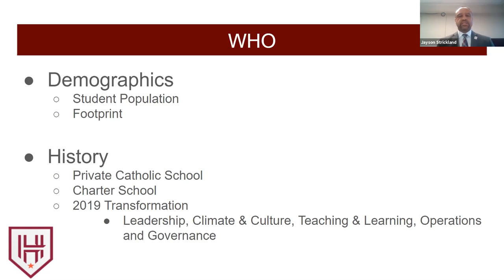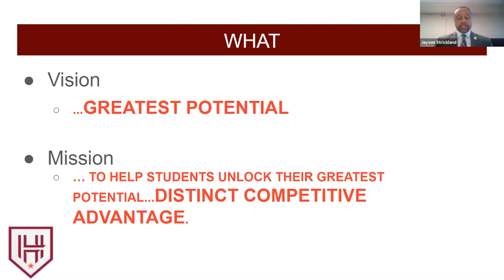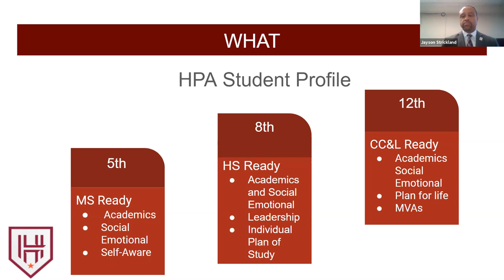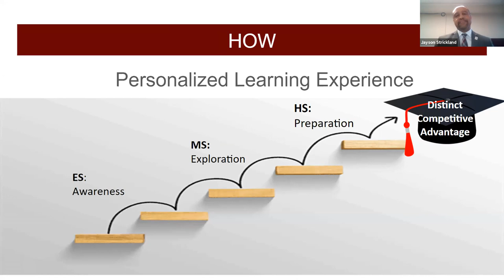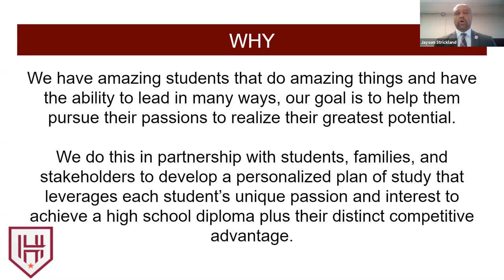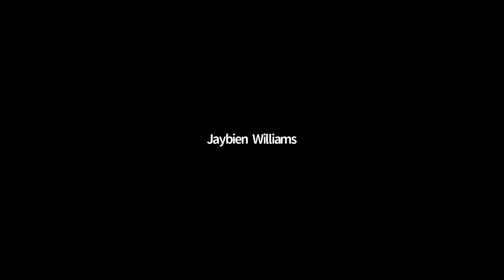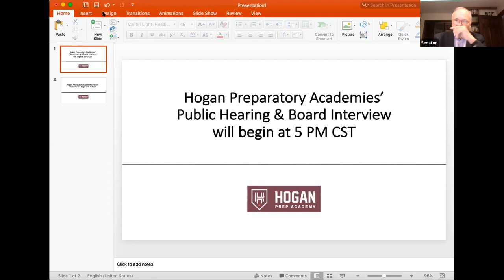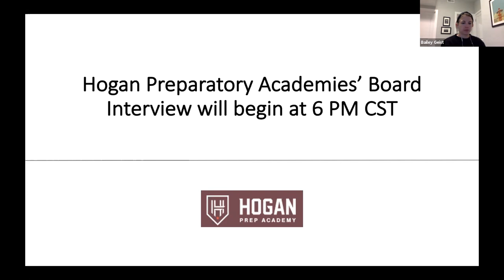Hogan Preparatory Academy Charter School Renewal - Public Hearing and Board Interview